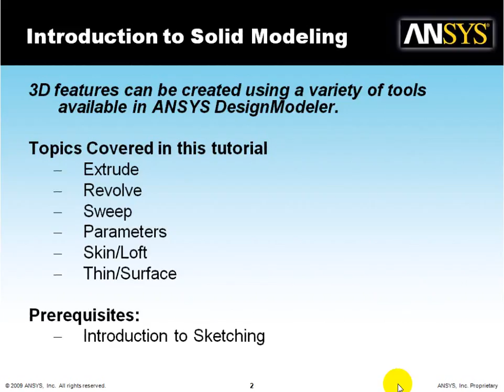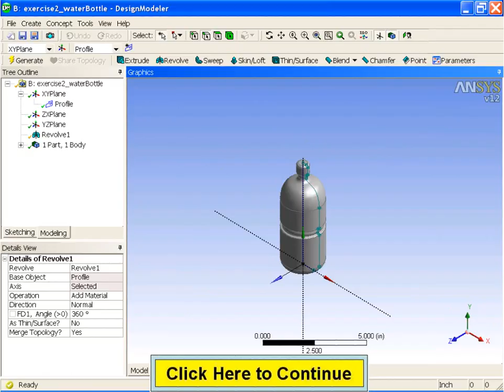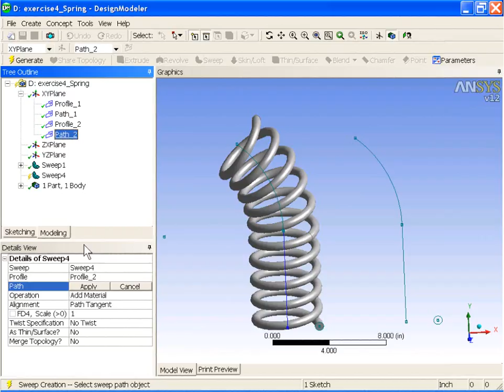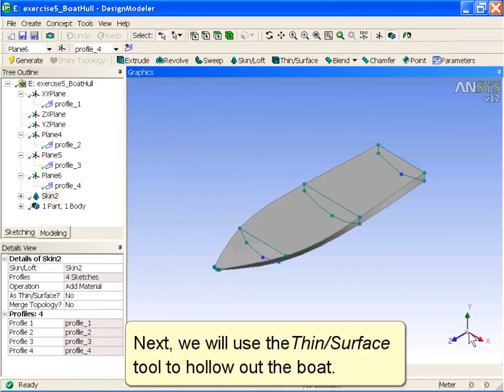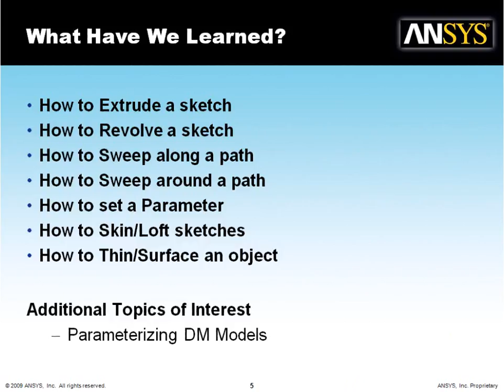ANSYS Design Modeler Sketch2